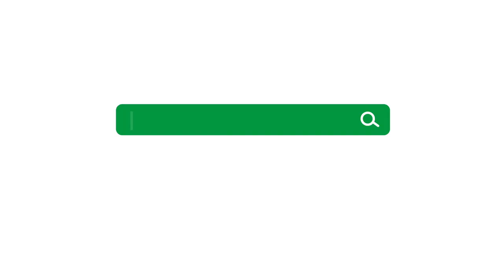Gottesdienst mit Johannes Vogel: Verwurzelt im Himmel?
Woher schöpfen wir unsere Kraft, wenn die Sorgen des Alltags uns erdrücken wollen. Was gibt uns Halt, wenn in unserer Welt alle bisherigen Werte zunichte gemacht werden? Können wir «eine Säule im Himmel anzapfen», die uns mit allem versorgt, was wir für unser geistliches Leben nötig haben? – Fragen, die wir anhand von Gottes Wort klären wollen!